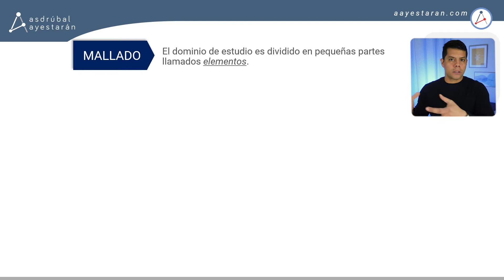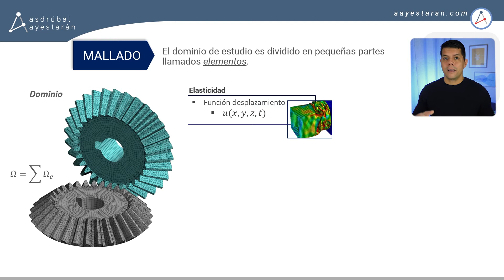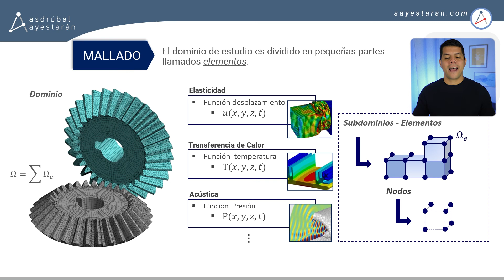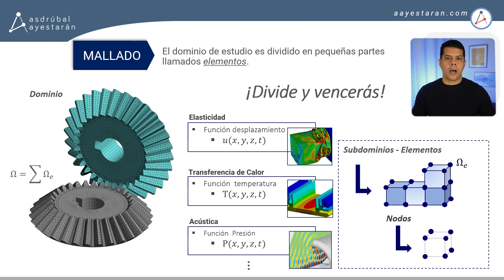🥇 ¿Por qué es importante la malla en tus simulaciones? (¡Divide y vencerás!😎)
En este video comento sobre conceptos básicos y la importancia que tiene el mallado en un modelo por elementos finitos